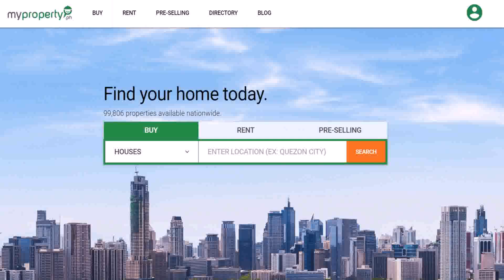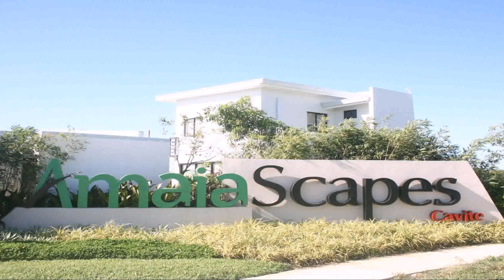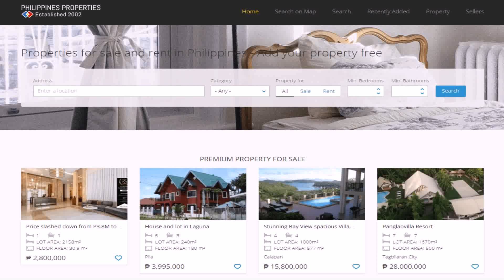House Design Worth 1 Million Philippines